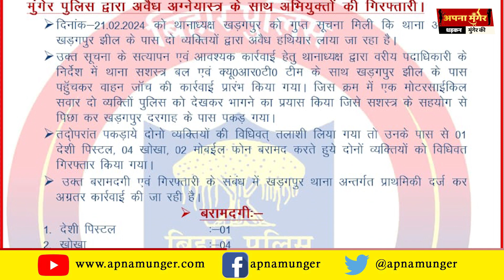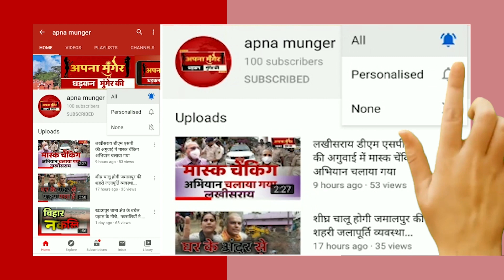अवैध हथियार || BIHAR || दो युवक गिरफ्तार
हवेली खड़गपुर थाना पुलिस ने खड़कपुर झील पर दो युवक को अवैध देसी कट्टा के साथ गिरफ्तार किया है गिरफ्तार युवक थाना क्षेत्र करता गांव निवासी बलजीत सिंह का पुत्र पीयूष कुमार और  वीरेंद्र सिंह का पुत्र मनोरंजन उर्फ मोनू बताया जा रहा है, वही इस मामले के संबंध में पत्रकारों से बात करते हुए एसडीपीओ चंदन कुमार ने बताया कि पुलिस को सूचना मिली कि खड़कपुर झील पर दो युवक खड़े हैं और उनके पास अवैध हथियार है . दोनों युवक किसी घटना को अंजाम दे सकते हैं .सूचना मिलते ही थानाध्यक्ष प्रमोद कुमार सदलबल के साथ मौके पर पहुंचे . वहीं पुलिस को देख कर दोनों युवक बाइक लेकर भाग निकला  . पुलिस ने पीछा करते हुए एक युवक को दरियापुर गांव के मंदिर टोला से  गिरफ़्तार किया  . वहीं दूसरा युवक वहां से भागने में कामयाब हो गया . लेकिन पुलिस ने उसे भी खदेड़ कर संत टोला के नज़दीक  दरगाह के पास से  पकड़ लिया . गिरफ्तार  युवकों के पास से एक देसी कट्टा, चार जिंदा कारतूस,एक खोखा,दो मोबाइल तथा एक बाइक बरामद किया है . पुलिस ने  पीयूष कुमार और मनोरंजन उर्फ मोनू   के विरुद्ध आ‌र्म्स एक्ट के तहत मामला दर्ज कर जांच शुरू कर दिया है। पुलिस दोनो आरोपियों  से अवैध हथियार के बारे में पूछताछ कर रही है

Team Apna Munger
आप हमारे साथ Whatsapp पर जुड़े - 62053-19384

डीजिटल युग में भी स्थानीय खबरों को उनकी जगह ना मिले तो जर्नलिज्म पूरा नहीं हो सकता. आज जब हर हाथ में मोबाइल है और हर मोबाइल में इंटरनेट है तो हर मुद्दों और हर खबर को उनका सही स्थान मिलना ही चाहिए.Apna Munger की कोशिश भी यही है कि ज्यादा से ज्यादा स्थानीय खबरों, स्थानीय मुद्दों, स्थानीय समस्याओं एवम्को संगीत को  बेबाकी से दिखाया जाए. ताकि बदलाव की बयार हर स्तर पर बह सके.वेब पोर्टल ‘अपना मुंगेर’ की कोशिश भी यही है. हमारा उद्देश्य स्थानीय खबरों के साथ-साथ राष्ट्रीय और विश्वस्तर की खबरों की प्रकाशित करना है. इसके अलवा हम आपको खेल जगत और फिल्मी दुनिया से जुड़ी पल-पल की खबरों से भी रूबरू कराते हैं. इतना ही नहीं ही हमारा मकसद अपने जिले और अपनों से दूर रहने वालों को उनकी मिट्टी से जोड़े रखना है.